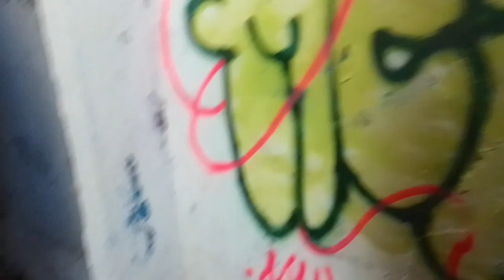Explorando Solo!! Escalofriante y Antigua ESTACIÓN DE TREN en Ruinas de Ecatepec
Explorando SOLO la Estación de tren abandonada y Vandalizada de ECATEPEC